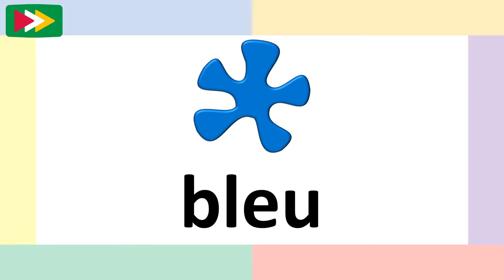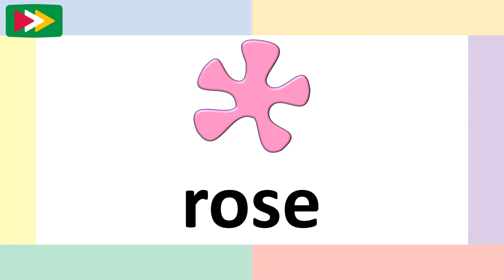Les couleurs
Blanc
Gris
Noir
Rouge
Bleu
Vert
Jaune
Orange
Marron
Violet
Rose